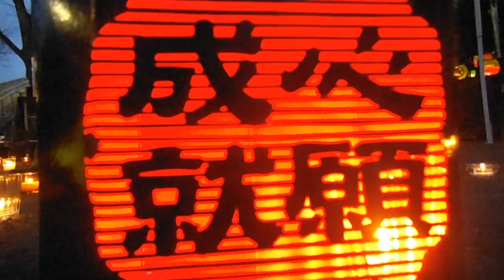DSCF9315神宮通り公園20160312祈りキャンドルナイト アップ